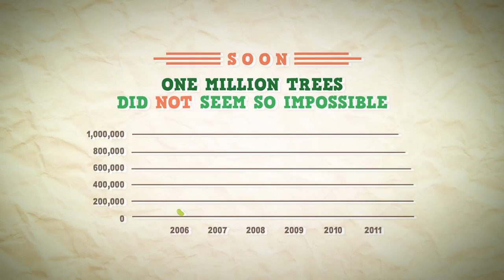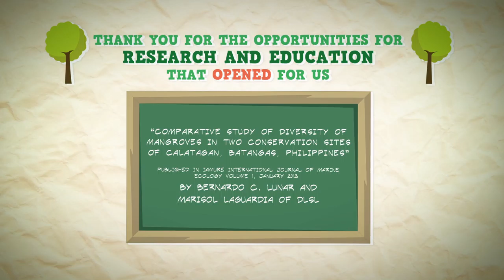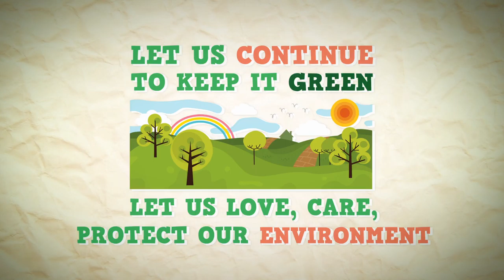THANK YOU!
Message of thanks from De La Salle Philippines and the Lasallian Institute for the Environment on the 10th Year Anniversary of the One Million Trees and Beyond Project